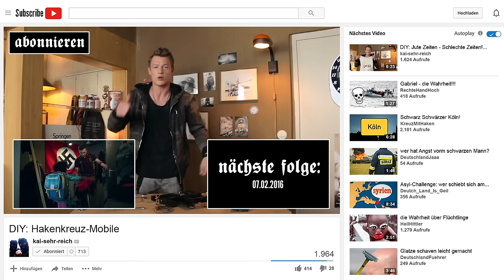FAMILIE BRAUN - Abschiebung gescheitert - Kapitel 2 | ZDF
Thomas und Kai haben ein schwarzes Kind im Haus. Während bei Thomas Zweifel aufkommen, ist die Sache für Kai klar: Lara muss weg!

FamilieBraun bis zum 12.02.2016 JEDEN TAG 17.00h eine neue Folge hier und in der ZDF Mediathek

Text: Manuel Meimberg

CAST & CREW
Edin Hasanovic als Thomas Braun
Vincent Krüger als  Kai Stahl
Nomie Laine Tucker als Lara

Buch: Manuel Meimberg
Regie: Maurice Hübner
Kamera: Julia Hönemann
Online Konzept und Realisation: Marie Meimberg
Creative Producer: Uwe Urbas und Manuel Meimberg
Produzenten: Uwe Urbas, Beatrice Kramm, Christoph Bicker
Produktion: Polyphon im Auftrag von ZDF Quantum/Das kleine Fernsehspiel
Redaktion: Lucia Haslauer, Lucas Schmidt